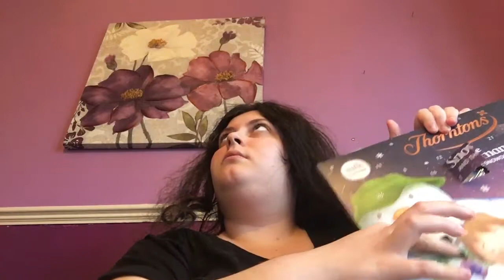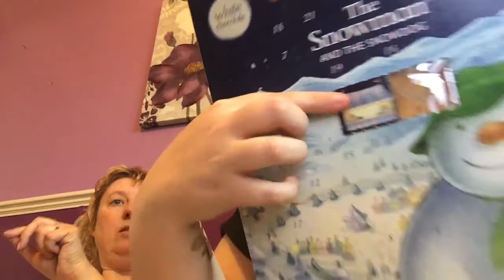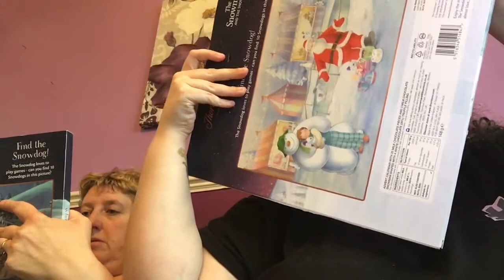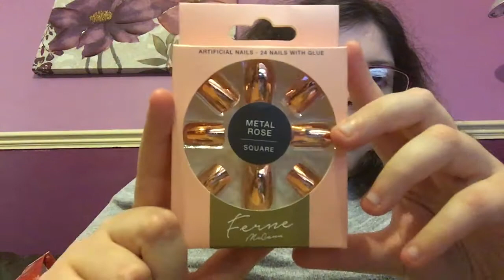Vlogmas Day 2 2018 Mum's Birthday Preparations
Hey Guys!!

Without you guys I wouldn't be doing what I love and that's to share my life with you!